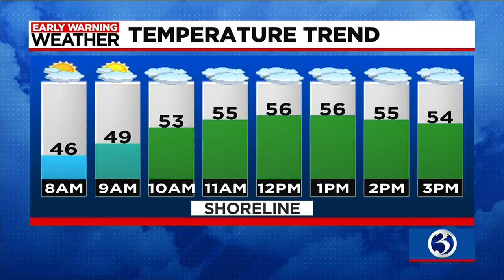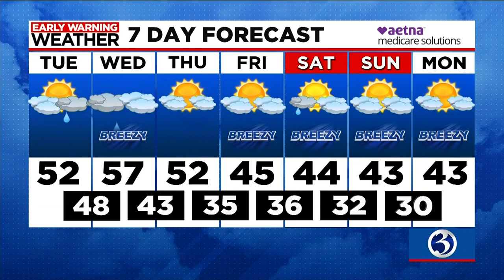Your Tuesday morning update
Your Dec. 6 morning update from Channel 3 Eyewitness News.